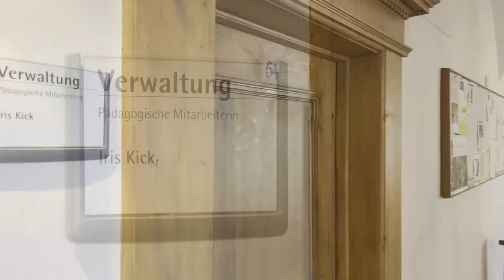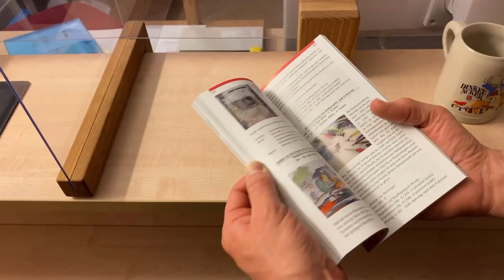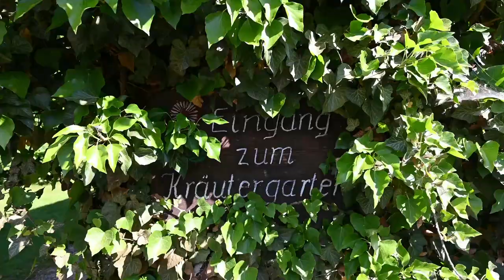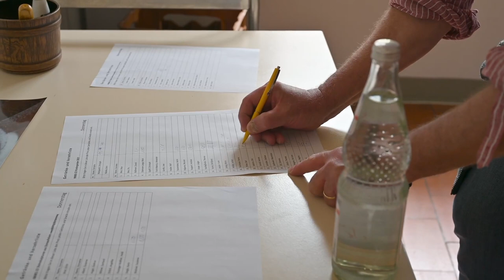Volkshochschule im alten Kloster Inzigkofen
Die Volkshochschule Inzigkofen im alten Kloster ist für die meisten von uns ein besonderer Ort. Ein Ort, an den wir – kaum dass wir abgereist sind – wieder zurückwollen. Ein Ort, der gleichzeitig Ruhe und Energie gibt. Ein Ort, an dem man den Alltag hinter sich lassen und sich auf andere, wichtigere Dinge konzentrieren kann.

Ein Teil dieses Zaubers ergibt sich aus der idyllischen Lage im Naturpark Obere Donau. Ein anderer aus dem Charme der verwinkelten Gebäude und der Schönheit des Kräutergartens. Doch die Grundlage für die „Erfahrung altes Kloster“ schaffen die Menschen, die das Volkshochschulheim am Laufen halten, die Programm und Erlebnis gestalten und die immer für uns, die Teilnehmerinnen und Teilnehmer, da sind.

Anlässlich des Klostergeister-Workshops im Mai 2022 haben wir versucht, das alles in Worte und Bilder zu gießen.

Planung, Realisierung und Umsetzung:
Monika Andrae
Alexander Forst-Rakoczy
Rolf Hecker
Chris Marquardt
Dirk Sablotny
Kai-Uwe Wagner

Volkshochschule Inzigkofen (Homepage und Kursprogramm)